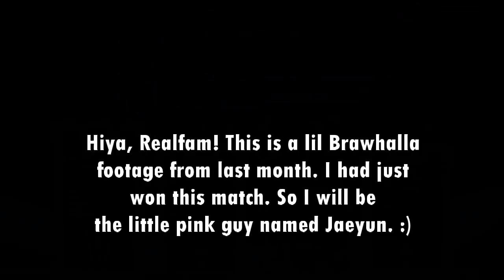☯ Trying To Be PLATFORM KING! stayhomeandgame brawlhalla | Epic Realist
Health & Fitness IG: curly.fit.mama.of.5
Hair & Homeschooling IG: curlsofinnocence